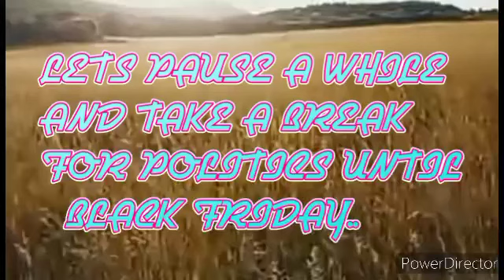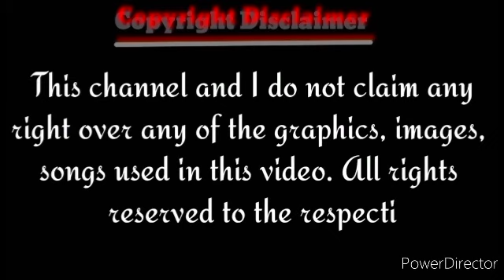BIRTHDAY SONG TO THE TUNE OF PASYON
lets pause a while and take a break on Politics until black Friday..
for the Lenten Season..

nothing serious pampagoodvibes only
Must Watch!!

Video Courtesy of : @Kalan+Banga Please Come and Visit their Facebook Page